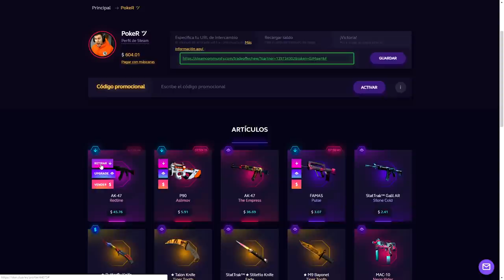LA ESCAPADA - CSGO MISIÓN COOPERATIVA